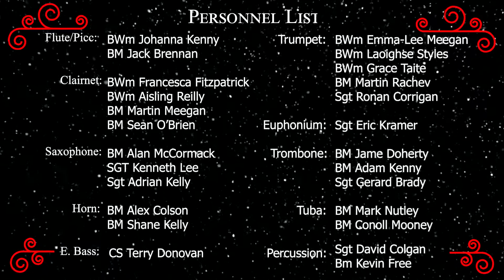Let The Bells Ring - Trad. arr. Robert Buckley - Band 2 Brigade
Band 2 Brigade of the Irish Defence Forces School of Music conducted by Captain Tom Kelly presents a series of four Christmas videos recorded from their base in Athlone Co. Westmeath, Ireland. Thanks to Bandsman Mark Nutley who produced the video.